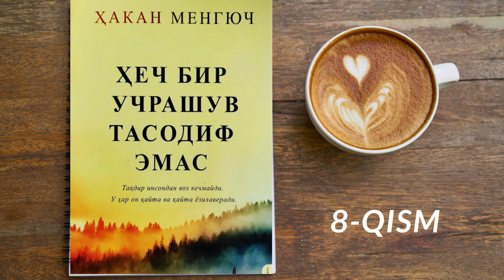Hech bir uchrashuv tasodif emas. Hakan mengyuch. Xakan. Hiçbir karşılaşma tesadüf değildir 8 qism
audio kitob 18 qisimdan iborat. Istasangiz xammasini birdaniga xoziroq sotib olib tinglashingiz mumkin. Telegramdan:      @benyaminn9999  ga yozing

Ushbu audio kitob "Zukko kitobxon" nashryoti buyurtmasiga binoan o'qib tayyorlandi. Tinglang, foydali bo'ladi deb umid qilaman. Hurmat bilan Baxtiyor Mo'minov.

Тақдир инсондан воз кечмайди. У ҳар он қайта ва қайта ёзилаверади. Шундай пайтлар бўладики: "Бу ишни қилмайман", — дейсан-у, лекин қилишга мажбур бўласан. "Энди бунга чидай олмайман", дейсан-у, аммо, барибир, чидайсан. "Буни сева олмайман", дейсан-у, бироқ яна севасан. "Воз кечиб кетолмайман", дейсан-у, лекин бир лаҳзада воз кечиб кета оласан. "Ўлдим", дейсан-у, аммо яшашда давом этасан.

Бир суфий ва ҳаётда ўз мақсадини топа олмаган бир ёш қиз ўзлигини англаш, ўз шахсини янгидан кашф этиш учун биргаликда етти кунлик сафарга йўл олишади. Улар ўзларини олдинда нималар кутаётганини билишмайди. Тақдирдан бошқа ишонадиганлари ва суянадиганлари йўқ.

Шаҳардан шаҳарга етти кун пулсиз, озиқ-овқатсиз ва, энг муҳими, ҳеч қандай режаларсиз саёҳат қилишади ва сафар бошлаган жойига қайтганларида энди ҳеч нарса аввалгидек бўлмаслигини англайдилар.

Етти кун ичида ҳам одам ўзгариши мумкинми?..

Тақдирни қайта ёзиш мумкинми?..

Албатта, етти кун ичида ҳаммаси ўзгариши мумкин...

Худди қамишзордаги бир қамишнинг eттu бор сайқалланганидан кейин ёқимли оҳанглар таратувчи "най"га айланганидек...

Taqdir insondan voz kechmaydi. U har on qayta va qayta yozilaveradi. Shunday paytlar boʼladiki: "Bu ishni qilmayman", — deysan-u, lekin qilishga majbur boʼlasan. "Endi bunga chiday olmayman", deysan-u, ammo, baribir, chidaysan. "Buni seva olmayman", deysan-u, biroq yana sevasan. "Voz kechib ketolmayman", deysan-u, lekin bir lahzada voz kechib keta olasan. "Oʼldim", deysan-u, ammo yashashda davom etasan.

Bir sufiy va hayotda oʼz maqsadini topa olmagan bir yosh qiz oʼzligini anglash, oʼz shaxsini yangidan kashf etish uchun birgalikda yetti kunlik safarga yoʼl olishadi. Ular oʼzlarini oldinda nimalar kutayotganini bilishmaydi. Taqdirdan boshqa ishonadiganlari va suyanadiganlari yoʼq.

Shahardan shaharga yetti kun pulsiz, oziq-ovqatsiz va, eng muhimi, hech qanday rejalarsiz sayohat qilishadi va safar boshlagan joyiga qaytganlarida endi hech narsa avvalgidek boʼlmasligini anglaydilar.

Yetti kun ichida ham odam oʼzgarishi mumkinmi?..

Taqdirni qayta yozish mumkinmi?..

Аlbatta, yetti kun ichida hammasi oʼzgarishi mumkin...

Xuddi qamishzordagi bir qamishning ettu bor sayqallanganidan keyin yoqimli ohanglar taratuvchi "nay"ga aylanganidek...

Hech bir uchrashuv tasodif emas. Hakan mengyuch. Hakan Mengüç. hiçbir karşılaşma tesadüf değildir